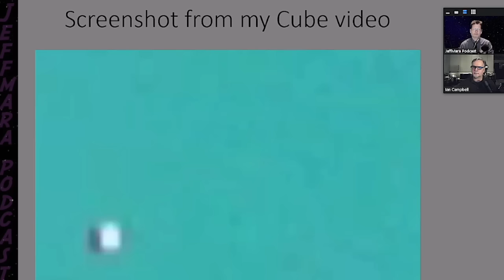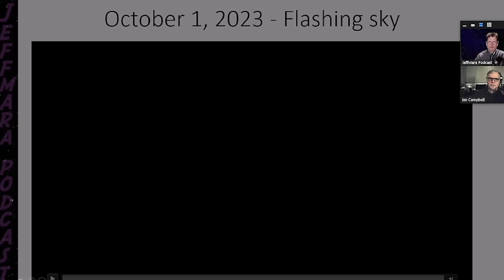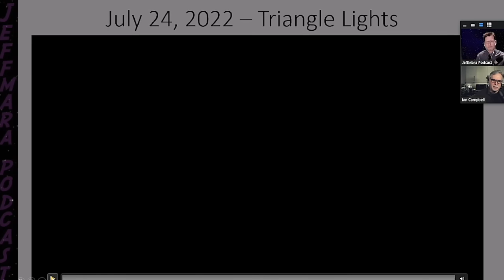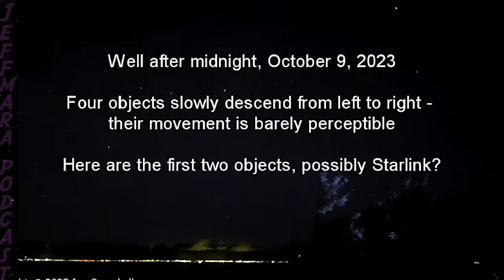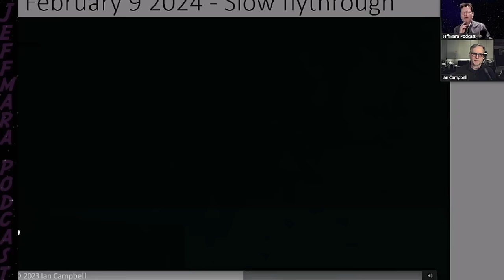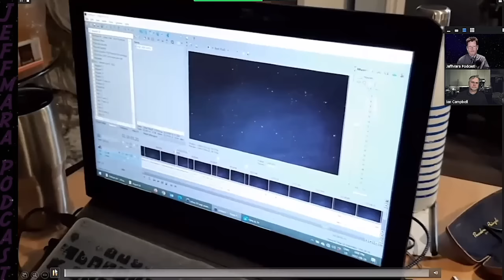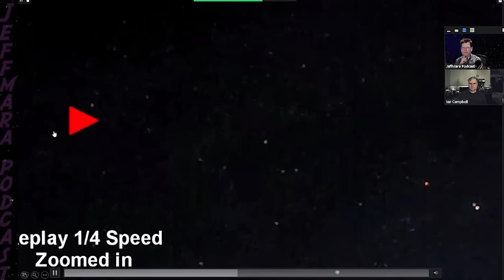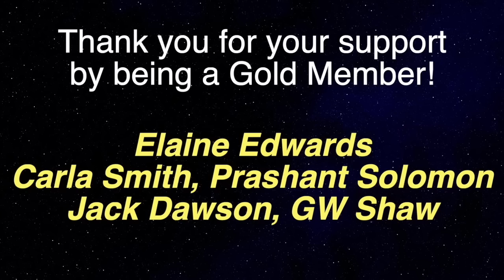Researcher Shows The AMAZING UFO / Consciousness Connection ON VIDEO!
Podcast guest 1110 is Ian Campbell who had ET involvement for most his life.  He has a background in Film and Television and in the summer months he spends his time filming the night sky with night vision cameras, while using various modalities to help promote peaceful contact. It wasn’t until the summer of 2021 when something profound occurred that sparked his desire to seek community, and where he could begin an inquiry into his past encounters with craft and other high strangeness occurrences.  Ian experienced, he believes, an intervention that helped shift his perspective of past events from being traumatic to being of a benevolent nature.   In the summer months, Ian spends time on the remote Bay of Chaleur in north-eastern New Brunswick, filming the night sky with night vision cameras, while using various modalities to help promote peaceful contact.